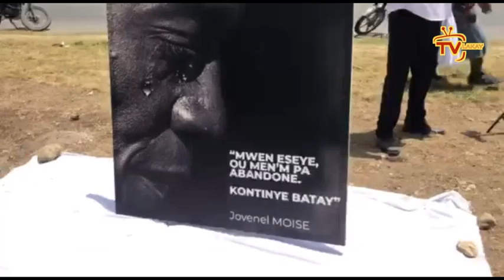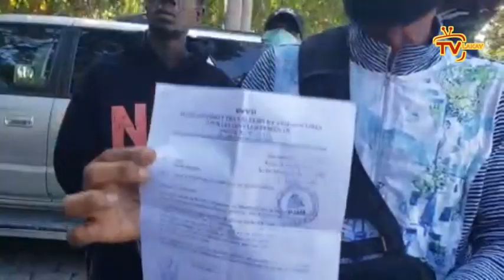Ariel malad byen mal, Prezidan J Biden voye ameriken vin fè reyinyon ak Martelly, Jistis pou Jovenel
Ariel ka tonbe? Gwo reyinyon fèt kay Martelly ak plizyè ameriken Joe Biden imilye Ariel jistis JoMo